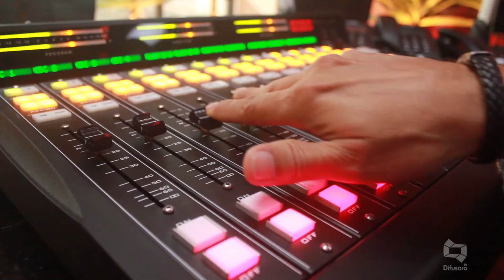SEMANA NOVA FM 20/04/2019